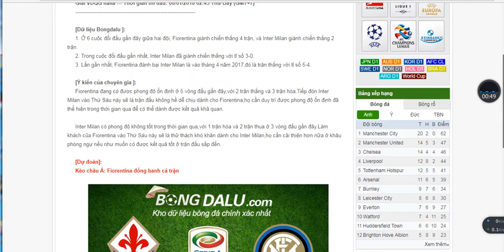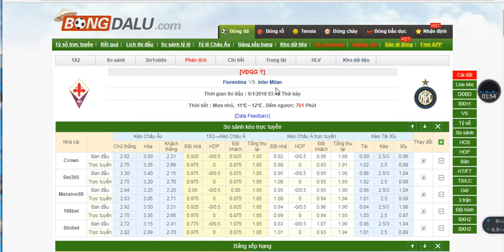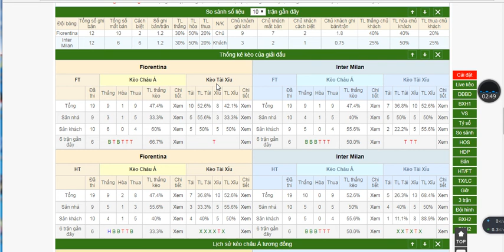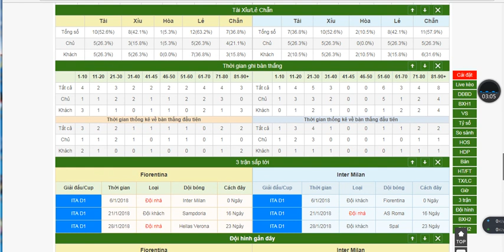Nhận định Fiorentina VS Inter Milan, VĐQG Italia, Tỷ số 2-1